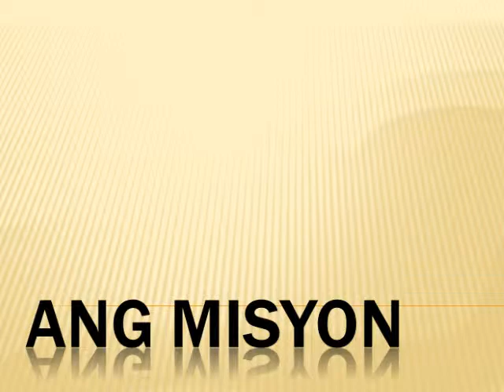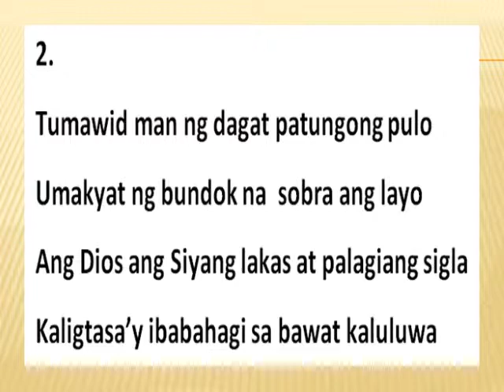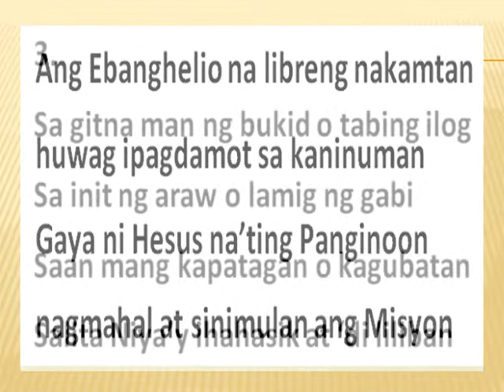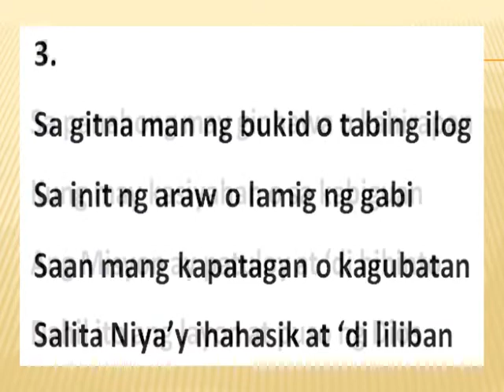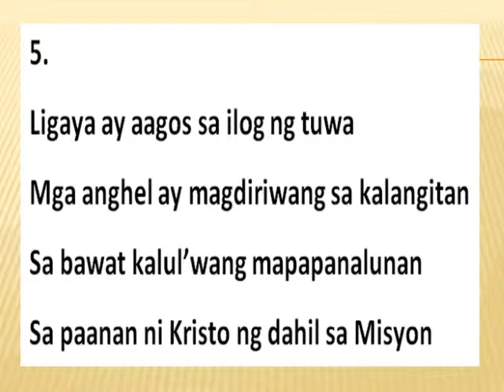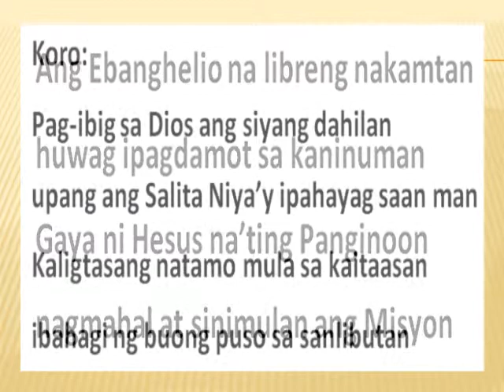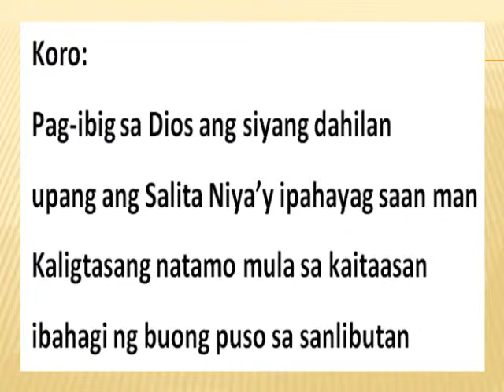ang misyon- minus one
latest composition- March 2014